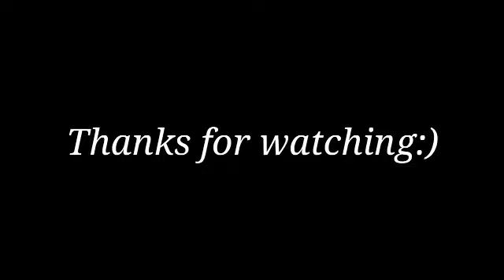Kerapian kamar Santriwati